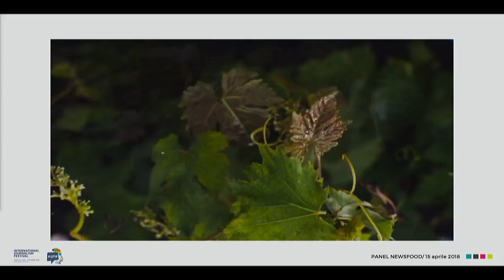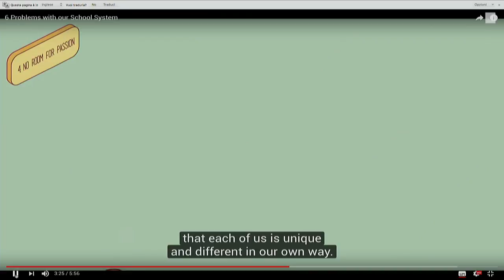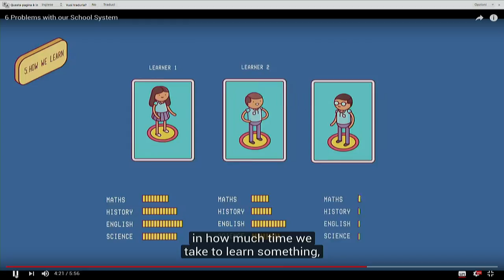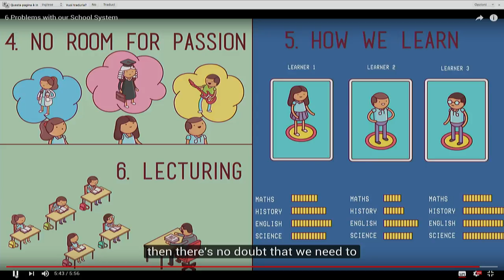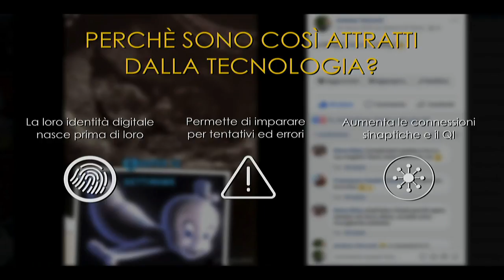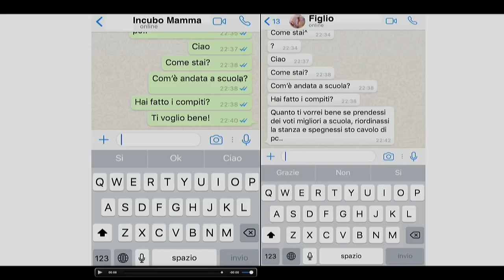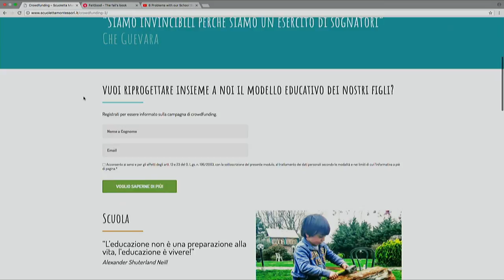Vita di mafia. Amore, morte e denaro nel cuore del crimine organizzato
Presentazione del libro Vita di mafia. Amore, morte e denaro nel cuore del crimine organizzato (Einaudi, 2017) di Federico Varese. M come Mafia. Dalla Russia alla Cina, dalla Grecia a Dubai. Un reportage affascinante e rigoroso che entra nel cuore pulsante delle mafie globali, scritto da un criminologo col talento del narratore.
Con: Giancarlo De Cataldo (magistrato e scrittore), Federico Varese (Università di Oxford), Federico Varese